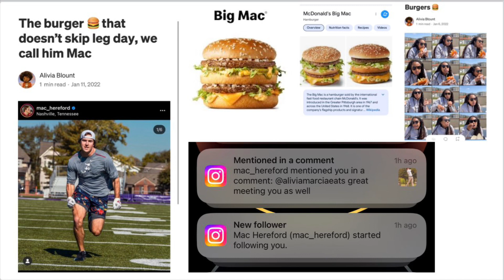The story of the burger 🍔